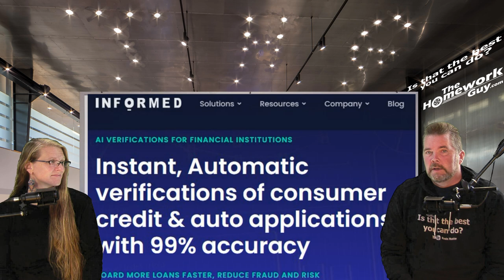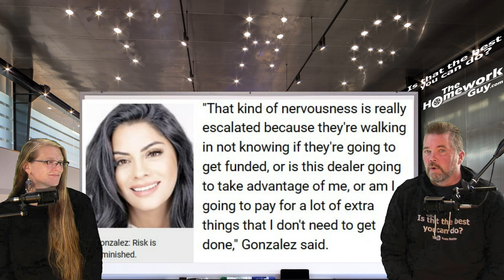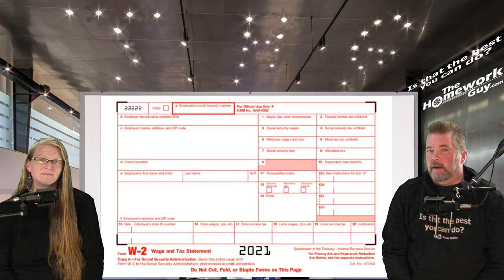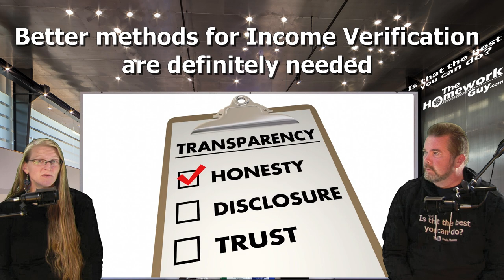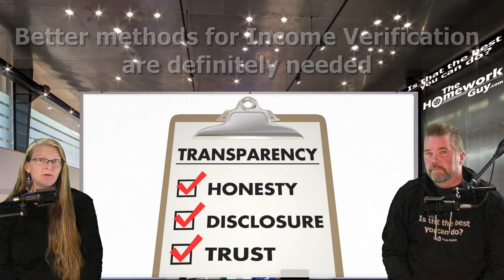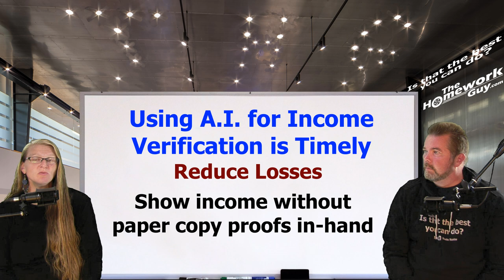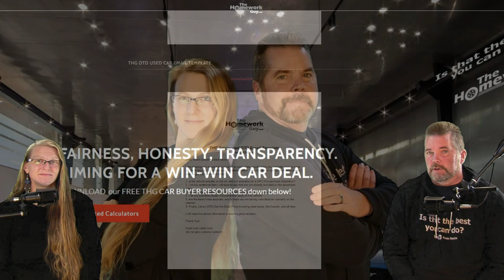COULD AI BE THE NEXT BIG IMPROVEMENT WITH CAR LOANS? Auto FINANCE: The Homework Guy, Kevin Hunter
Artificial intelligence was predicted to be in play this year, and it's definitely here! How much difference will it make with lending Bias, or BS?

WANT TO SHOW SOME LOVE TO THE HOMEWORK GUY TEAM WITH DONATION TO OUR CHARITY FOR KIDS?

A CAR DEALER WANTS TO:
1. SELL every car for the Highest Possible Price.
3. LOAD every Car Deal full of Fees and Finance Products.
4. OFFER Lowball numbers on every Trade Vehicle.

THE HOMEWORK GUY TEAM (THG) HELPS CAR BUYERS TO:
1. BUY a Car from Dealers or Private Party Sellers at the Lowest Price.
2. PAY Cash or Finance with their own Bank or Credit Union.
3. DECLINE Dealer Fees and Finance Products.
4. TRADE / SELL their current vehicle for the Best Value.

1. What you need to know before buying a car.
2. Information you need when buying a car at a dealership.
3. Benefits of Buying a Car from a Dealership or Private Party.
4. Questions to ask at a Dealership
5. Car buying tips and tricks from the experts
6. How to Buy and Pay for a Car with Cash
7. Using Carmax, Edmunds, TrueCar, Autolist, or Kelley Blue Book for Car Pricing Info.
8. Buying a Car out of state.
9. Taking Control of the entire Car Buying Process.
10. What to do if Scammed.
11. Illegal things Car Dealers can do.
12. Understanding Dealer Financing Tricks
13. How to Avoid Dealer Scams.
14. Reactions to Sales Training conducted by Car Trainers.